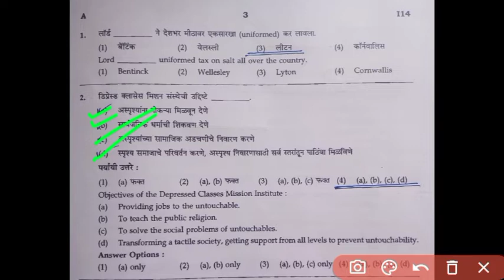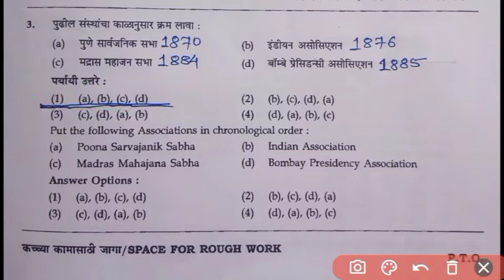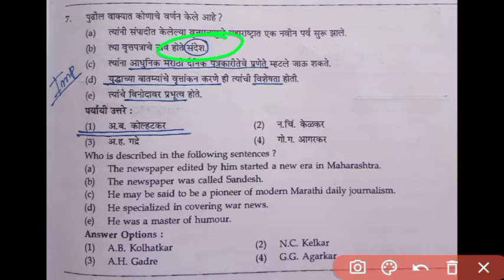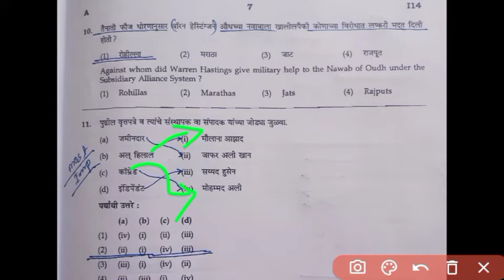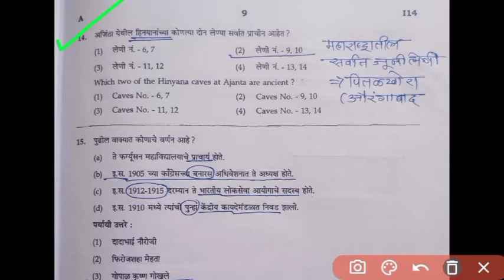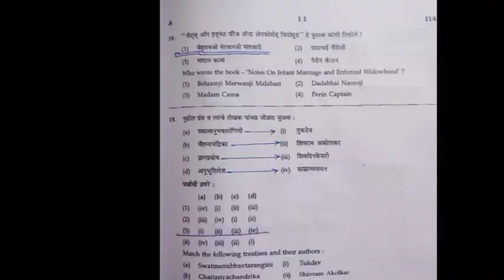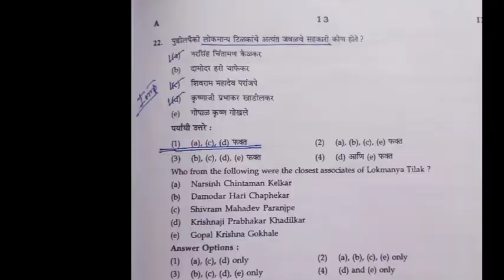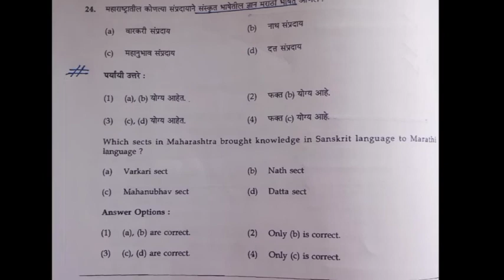राज्यसेवा मुख्य परीक्षा 2020 | पेपर 1| इतिहास | By Akash Sir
Join us Regularly for Important Current Affairs |

Police Bharti
Shikshak Bharati
|| General Knowledge |
| police Bharti GK ||
Aroghyaseva Bharti ||
 ZP Bharti ||